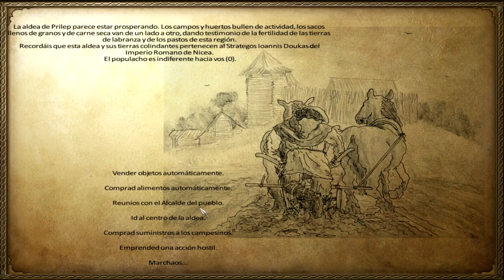Anno Domini 1257 [Warband mod] - Varego en Nicea - 5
De noble a noble y tiro por que me persiguen campesinos cabreados.